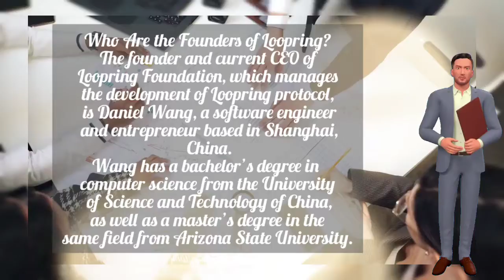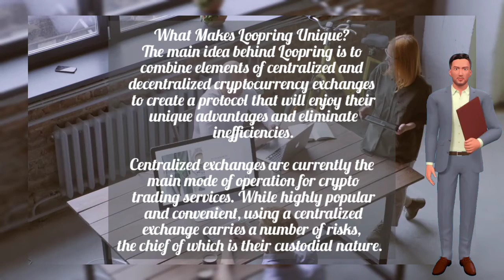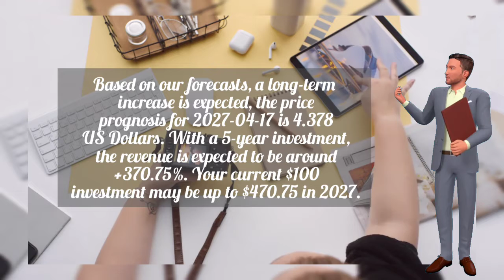LOOPRING Price Prediction and Analysis 2022 | Why you should buy LRC? ⚠️LOOPRING crypto news today